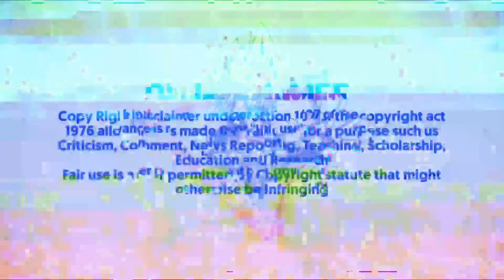Link Click - Anime Review (தமிழ்)🔹The Hidden Gem of 2021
Link Click is an original donghua series which is produced by Haoliners Animation League. It was first released on bilibili and Funimation on 30 April 2021,In This Video I reviewed this Anime in Tamil :)